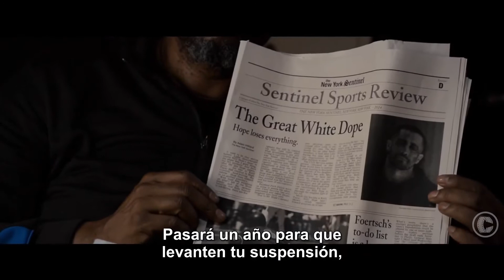Southpaw Official Trailer #1 FULL HD Subtitulado por Cinescondite 3 2 2